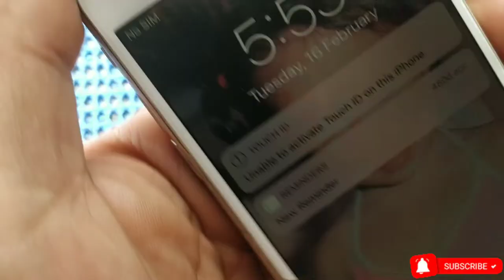Cellphone Repair Tutorial how to fix iPhone 6G Dead Boot black screen won't turn on